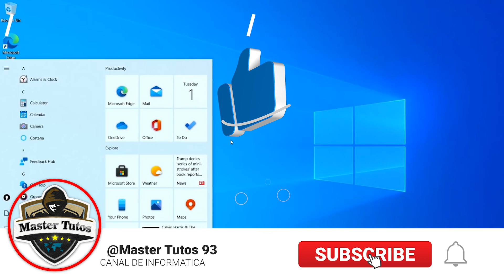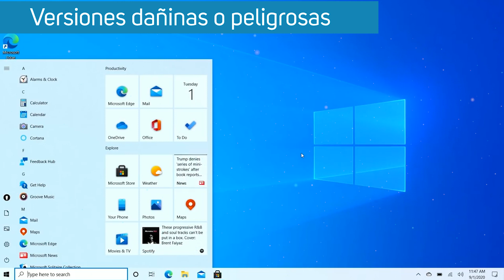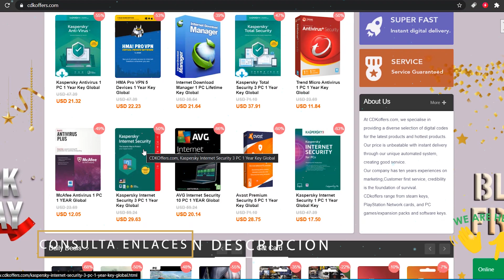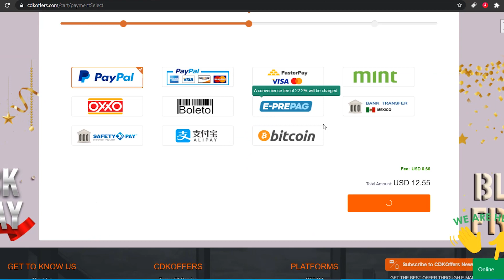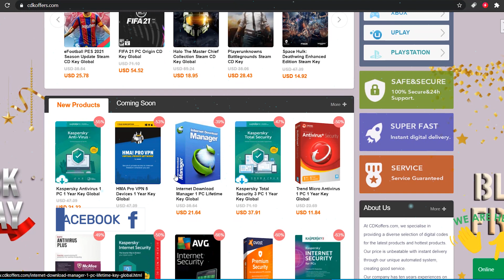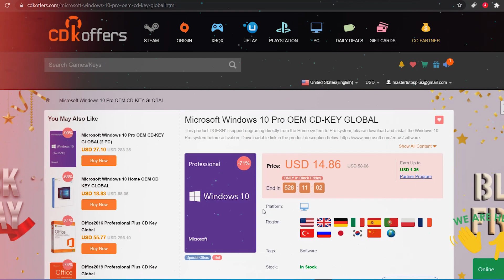TODOS🔥 los RIESGOS de Windows 10 Pre ACTIVADO / Esta es LA MEJOR ALTERNATIVA!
●▬▬▬▬๑۩۩๑▬▬▬▬▬●

●▬▬▬▬๑۩۩๑▬▬▬▬▬● windows

sεяα dεnunciαdα.